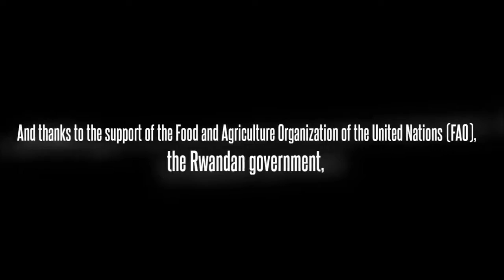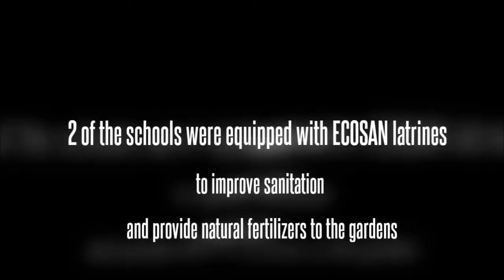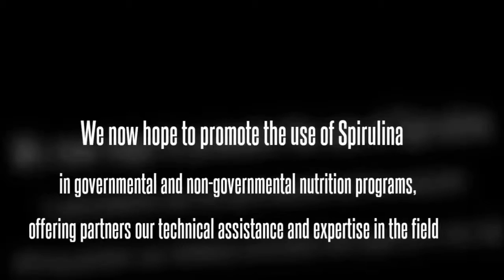YaLa Africa in Rwanda